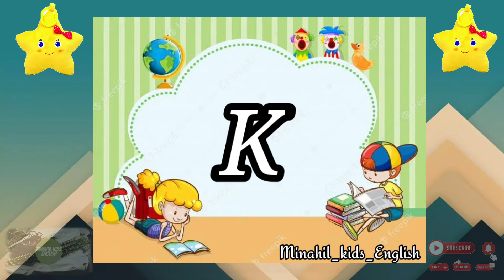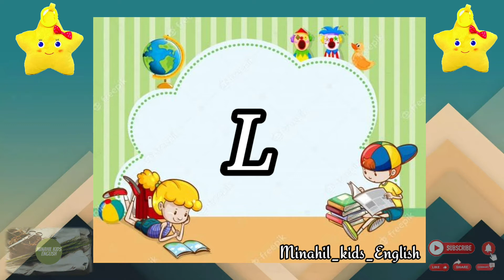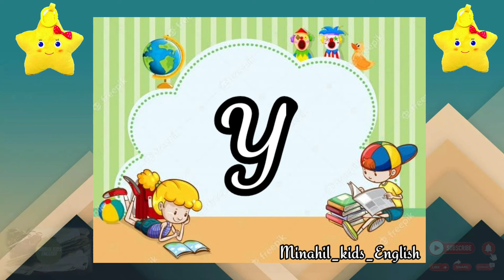ABC, Kids ABC, ABC Alphabet, Abc song, Abc poem, Phonics Sound, Animated Kids Abc, Abc music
I'm on Instagram as @minahil_kids_english

Minahil kids English